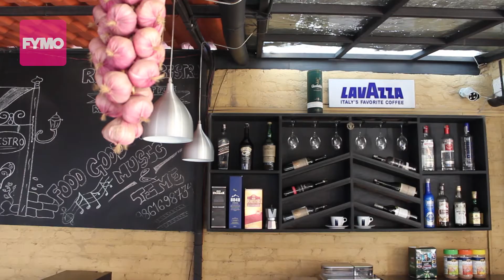Red Onion Bistro - Durbarmarg